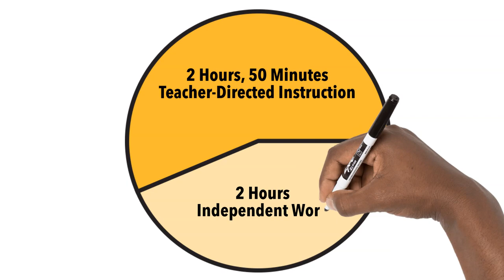High School - Daily Schedule (English)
Take a look at what your school day will be like in Comprehensive Distance Learning.

If you would like to access closed captions in other languages:
1. Click on cc (closed captions) on the bottom right when you hover over the video.
2. Click on the settings gear.
3. Click on auto-translate and select your preferred language.

This video, including text, graphics, images, video and audio, is the property of the Beaverton School District and protected by U.S. and international copyright laws. You may not copy, reproduce, distribute, publish, display, perform, modify or in any other way exploit any part of copyrighted material without permission from the Beaverton School District.